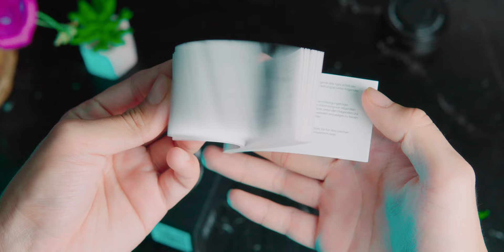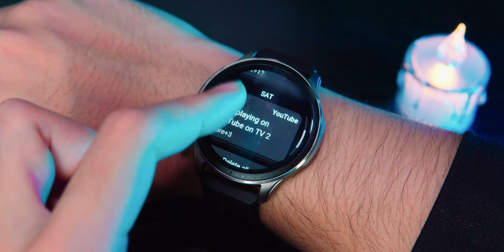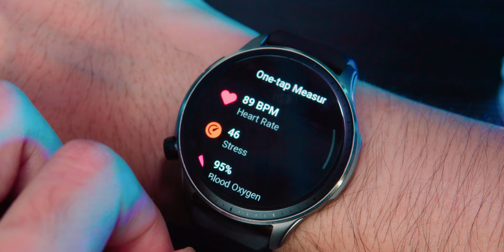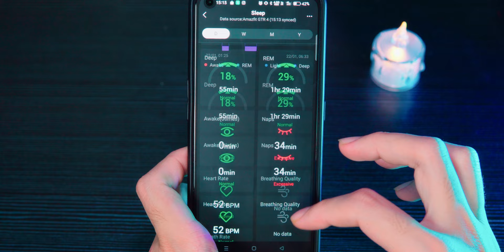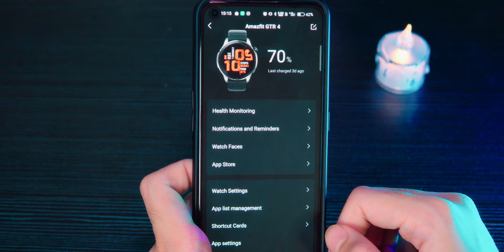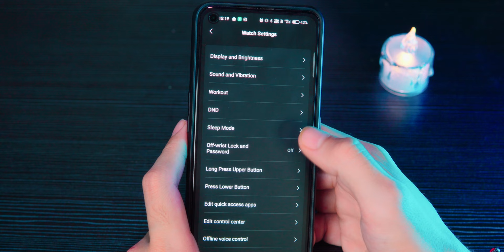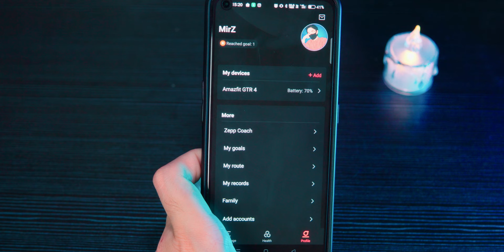INI BARU BETUL SMARTWATCH 😍 | Amazfit GTR 4 [REVIEW]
Album:
    Artist: C418
Timestamp
0:00 - Intro / Unboxing
0:27 - Built & Design
1:18 - Display & Screen
3:00 - Battery Life
4:55 - Spec / Features
6:33 - Interface / UI
12:03 - ZEPP APP
15:48 - Kebaikkan & Keburukkan
18:18 - Outro
so far equipment yang aku guna:
Camera ;

Amazfit GTR 4 Smart Watch Review: The BEST in its Class?
Amazfit GTR 4 vs Xiaomi Watch S1: which one is better?
Amazfit GTS 4 & GTR 4 First Look: Amazfit's BEST Smartwatch Yet!
Amazfit GTR 4 Review - This is the REAL Smartwatch!!!